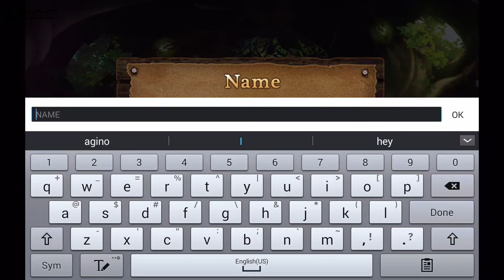Guardian League (iOS/Android) Gameplay HD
Guardian League   Walkthrough,  IOS, Android Video Guide, Playthrough

TBA

The world of Devinia is under attack. The demon king, Thartas, has been freed from his ancient prison and he's planning to wreak havoc on the entire world. The mythical Sealing Stone can lock the fiend away for good, but it's hidden away and only a person of the purest spirit can retrieve it. The only person who fits the bill? A young heroine by the name of May!
Gather powerful Heroes to your cause! Battle waves of deadly enemies! Equip epic gear and cuddly pets! Get ready to enter the world of Guardian League!